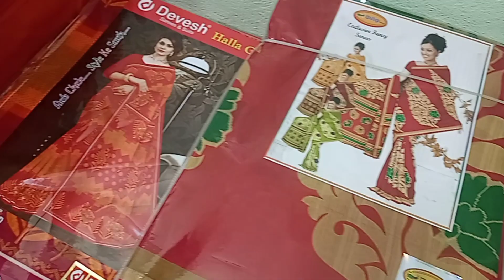santipur saree market। santipur saree wholesale। Kolkata saree market wholesale।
santipur saree market। santipur saree wholesale। Kolkata saree market wholesale। শান্তিপুর শাড়ি

🔴Shop Name:-

Das saree Centre

🔴Shop Number :-

🔴Address :-

 1no santigarh colony,, Alurmath Shiv Mandir,, Santipur,, Nadia,,

💥 Digital Bengal  Facebook 💥
আমাদের ফেসবুক পেজ টি ভাল লাগলে লাইক করুন

💥 আপনার হোলসেল অথবা Manufacturing ব্যবসা থাকলে এবং Digital Bengal  Channel এ ভিডিও দিতে চাইলে আমাদের মেসেজ / কল  করুণ।

your quarrys:-

santipur saree,

santipur hat,

saree manufacturering business,

saree manufacturer in Kolkata,

saree manufacturering,

saree manufacturers for resellers,

saree man,

Kolkata saree,

Kolkata saree style,

Kolkata saree bazar,

Kolkata saree centre,

Kolkata saree wholesale,

Kolkata saree factory,

Kolkata saree shoping,

Kolkata saree manufacturers,

lot saree santipur,

lot saree kolkata,

lot saree surat,

lot saree centre,

lot saree market santipur,

lot saree market kolkata,

lot saree wholesale market,

lot saree market surat,

lot saree wholesale,

শান্তিপুরের তাঁতের শাড়ি হোলসেল রেট,

শান্তিপুর শাড়ির মার্কেট,

শান্তিপুরের শাড়ি,

শান্তিপুর কাপড়ের হাট,

শান্তিপুর শাড়ি সেন্টার,

শান্তিপুর শাড়ির হাট,

শান্তিপুরের শাড়ি হোলসেল,

barabazar market,

barabazar market,

barabazar saree market wholesale,